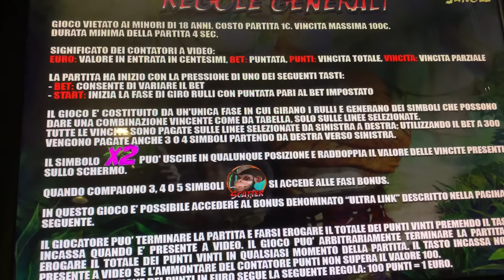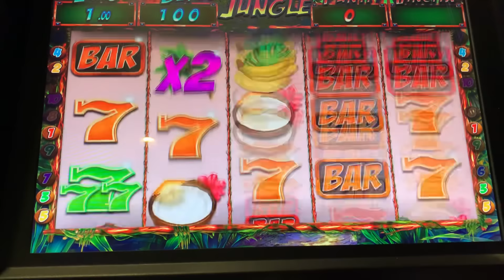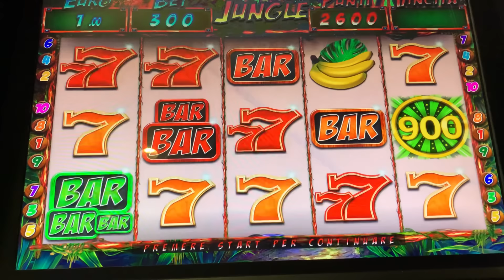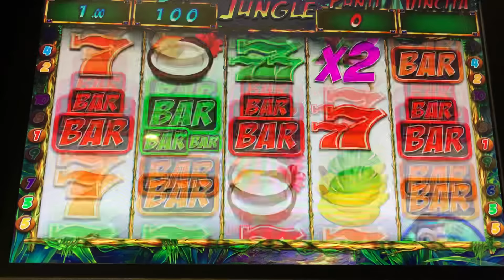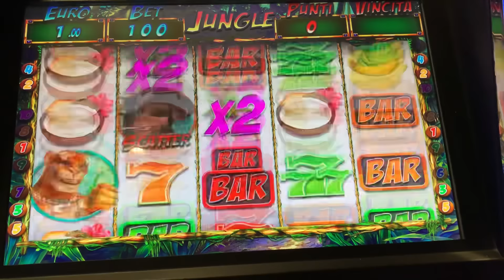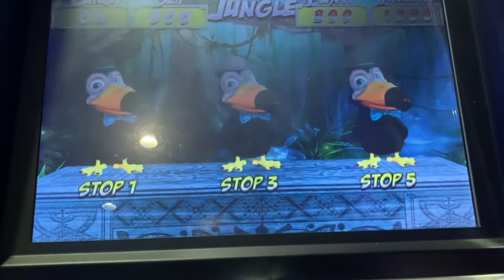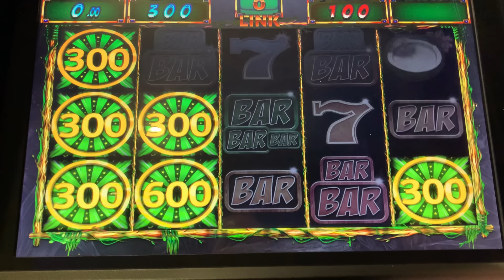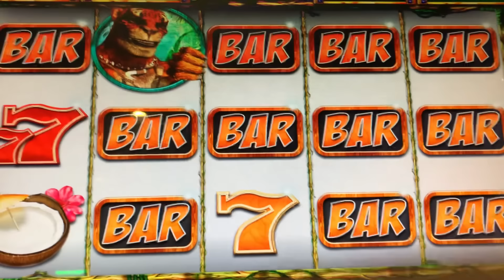SLOT BAR🔞🎰NEW VITAL GAMES!!! BIG WIN💪🔝🐵🐵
ATTENZIONE ⚠️ NON GIOCARE PERCHÉ IL GIOCO PUÒ CAUSARE DIPENDENZA PATOLOGICA ED È VIETATO AI MINORI DI ANNI 🔞